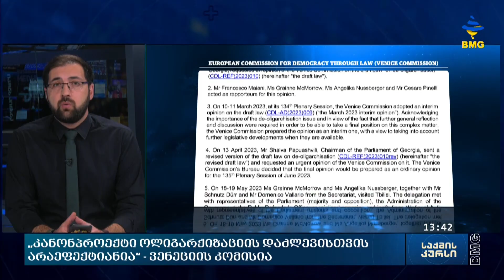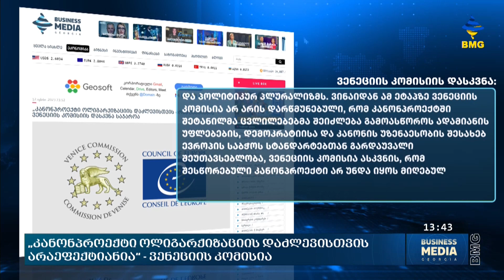საქმისკურსი - 13.06.2023_13:40 - გადაცემა სრულად